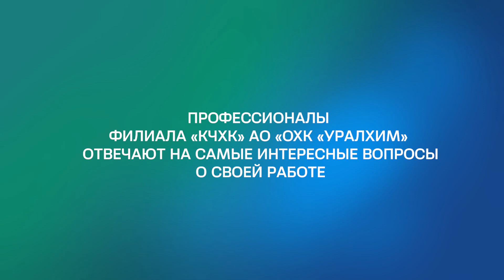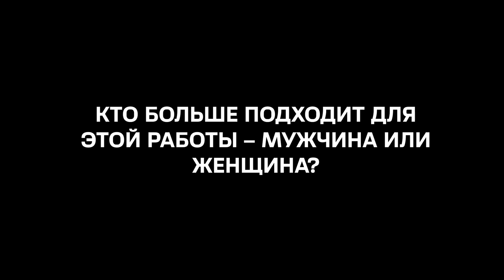10 рабочих вопросов. Оператор дистанционного пульта управления Дмитрий Самойлов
Из выпуска вы узнаете, что такое пульт дистанционного управления и почему им управляет оператор? Почему представители этой профессии не могут взять работу на дом? И от чего устают операторы?

00:00 Кто такой оператор дистанционного пульта управления?
00:22 Что снимаете? Вы же оператор.
00:39 Как выглядит пульт дистанционного управления?
01:00 Сколько кнопок на пульте?
01:25 Чем управляет дистанционный пульт?
01:42 Почему пульт дистанционный, а работники для него нужны?
01:59 Сколько человек управляют пультом?
02:11 Нужно ли общение с людьми на работе?
02:43 От чего вы устаете на работе?
03:06 Можете взять работу на дом?
03:34 Кто больше подходит для этой работы — мужчина или женщина?